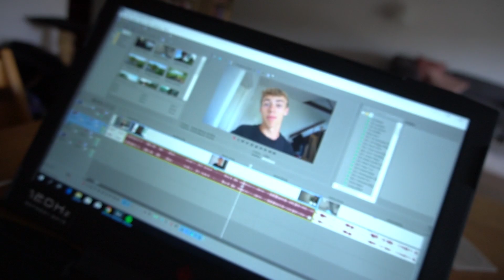DIT IS JOUW DROOMKAMER! - Quin's Weekend #24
Deze aanbieding loopt bijna af!

Meer info!

☟ IGN info: ☟
➳PS4: Cloudy_Quin
➳Epic Games: Cloudy_Quin
➳Minecraft: UberQuinGames

➳ Behuizing: Sharkoon TG5 Glass - RGB
➳ Processor: Intel® Core™ i5-8600K
➳ Koeling: Cooler Master MA410P
➳ Moederbord: MSI Z370-A PRO
➳ Geheugen: Geil EVO Spear 16GB DDR4-2400
➳ Videokaart: NVIDIA GTX 1070 Ti 8GB
➳ Harde schijf 1: SSD 500GB Crucial MX500
➳ Harde schijf 2: HDD 2000GB SATAIII
➳ Voeding: 600 Watt Cooler Master

☟Computer Specs: ☟ (Second PC)
➳ Behuizing: Corsair Obsidian 450D window
➳ Processor: Intel Core i7-6700K
➳ Koeling: Corsair H110i GT HXLC96
➳ Moederbord: MSI Z170A Gaming M7
➳ Geheugen: 16GB 2666Mhz G.Skill Ripjaw
➳ Videokaart: EVGA GeForce GTX 980 Superclocked ACX 2.0
➳ Harde schijf 1: 500GB Samsung 850 EVO M2.Sata SSD
➳ Harde schijf 2: Seagate Barracuda 3 TB
➳ Voeding:  Pure Power 630 Watt